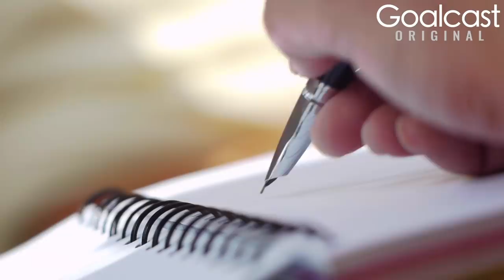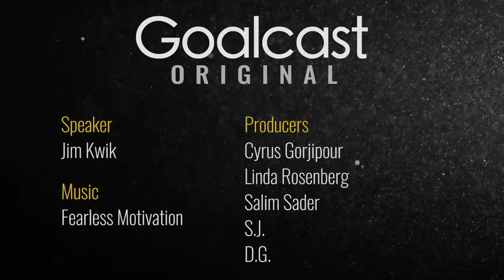Morning Routine to Activate Your Brain | Jim Kwik | Goalcast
Unleash the speed learner within you with this FREE Jim Kwik Masterclass

World expert in speed reading and memory, Jim Kwik shares 11 things he does every morning to jumpstart his brain so he stays productive every day of the week.